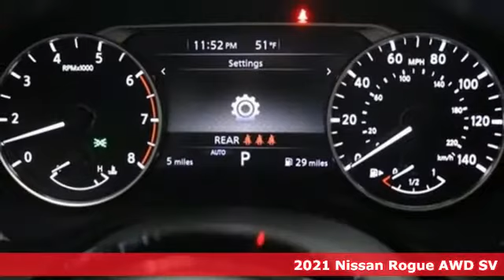New 2021 Nissan Rogue Washington DC VA Woodbridge, VA #210030 - SOLD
Year: 2021
Make: Nissan
Model: Rogue
Trim: SV
Engine: 2.5L I4 DOHC 16V
Transmission: CVT with Xtronic
Color: Black
Interior: Charcoal
Stock #: 210030
VIN: JN8AT3BB6MW204983
Super Black 2021 Nissan Rogue SV AWD CVT with Xtronic 2.5L I4 DOHC 16V AWD.brbrAsk about our Special Rates this month! Recent Arrival! 25/32 City/Highway MPGbrbrbrCowles Nissan of Woodbridge has been family owned and operated for over 37 years!

Address:
14777 Jefferson David Hwy